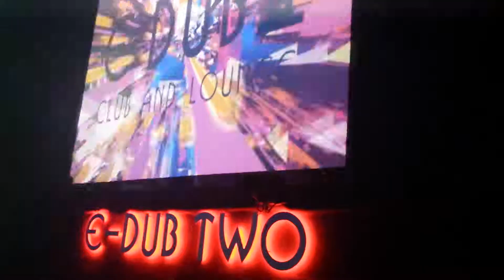DJ ALESSANDRO KALERO - E-DUB (SOROCABA / SP) - DIA 07/06-14 [VÍDEO 2]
DJ ALESSANDRO KALERO SE APRESENTANDO NA E-DUB (SOROCABA/SP) , NO DIA 07/06/2014 (SÁBADO).
CASA LINDA , LOTADA E UMA VIBE MARAVILHOSA !